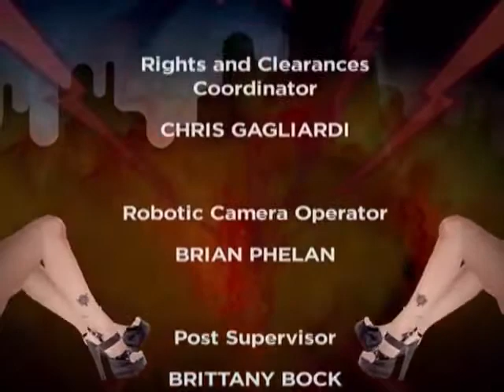The Howard Stern Show - Jackie's Bad Gift & John's Breakup 01 04 95 WDM